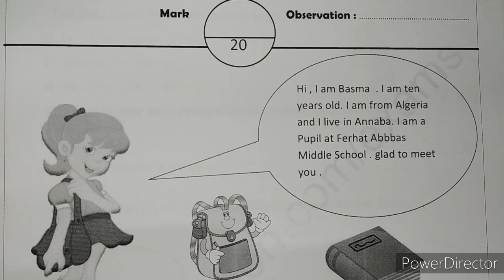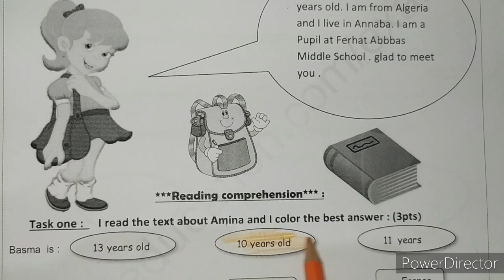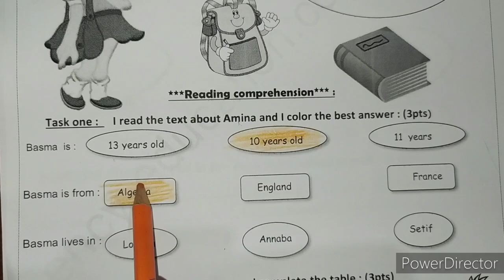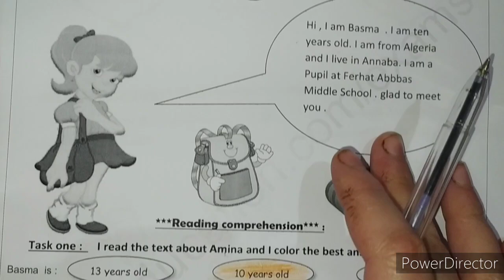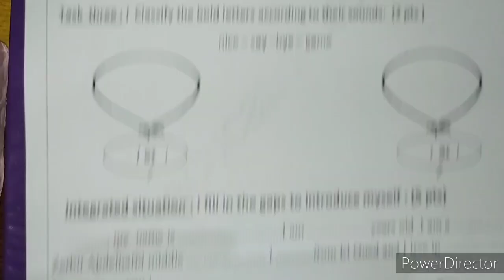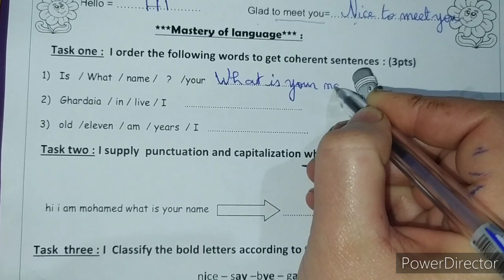الفرض الاول للانجليزية للفصل الأول الاولى متوسط